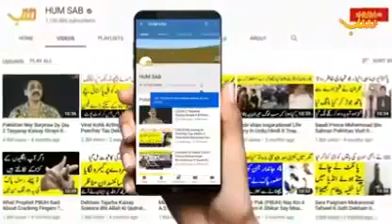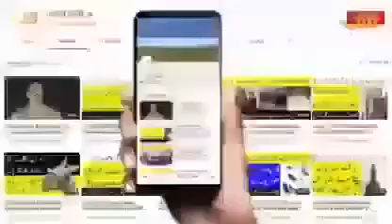Khana kaba ma hamla aur general Pervaiz mushraf us waqt major thay aur is operation ko lead Kia.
Pervaiz mushraf ka azeem karnama jo rahati dunia tak khaim o dhaim rahy ga.